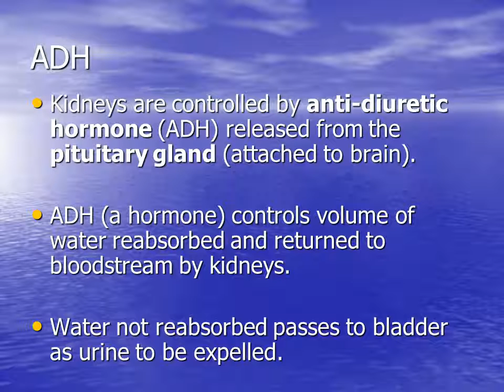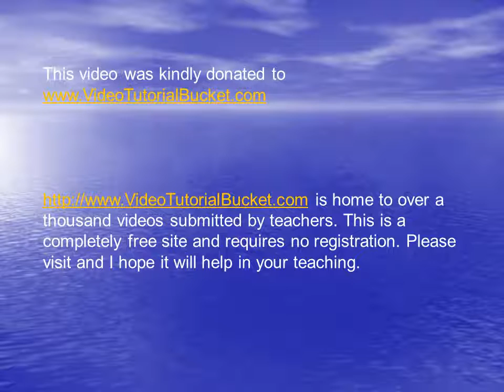Introduction to water and ADH